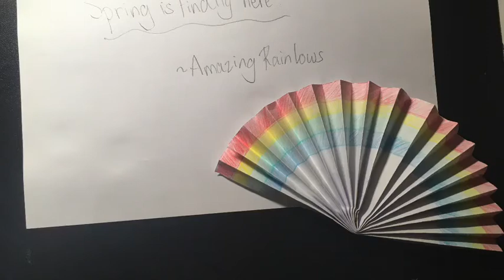Spring is finally here!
Today is the first day of spring!